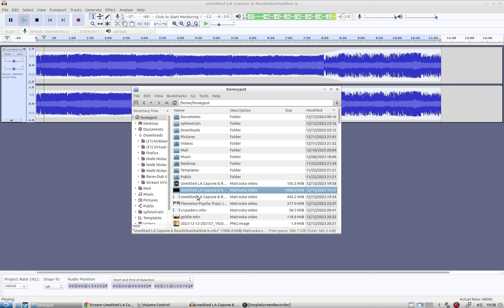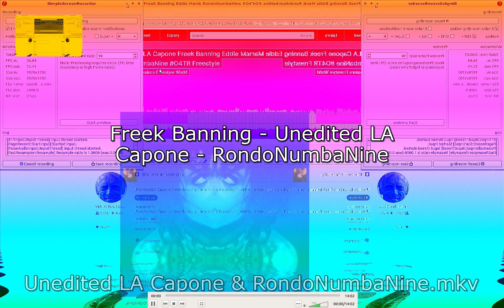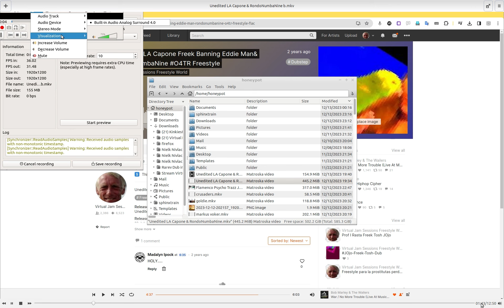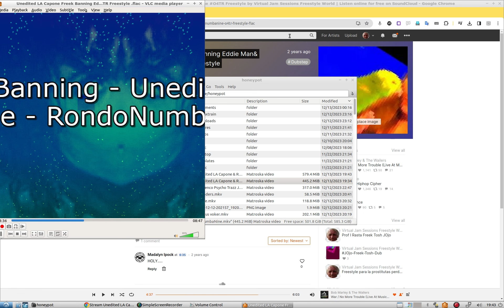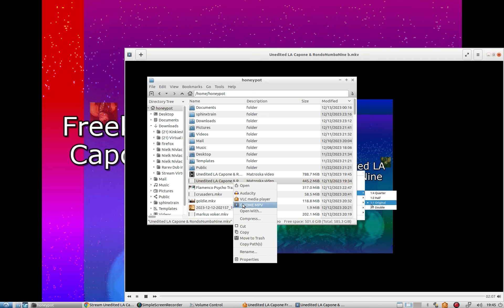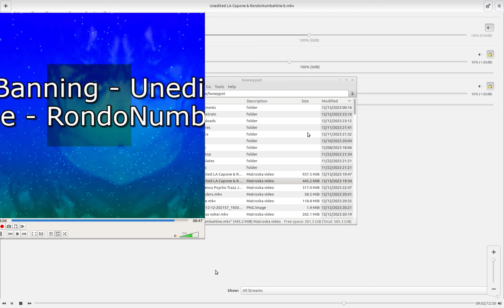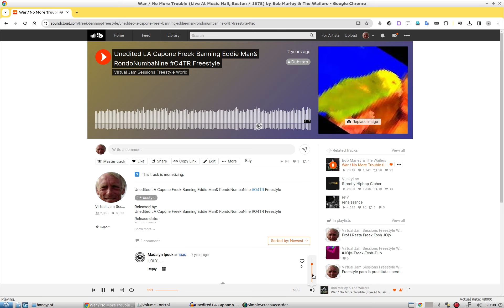Unedited LA Capone & RondoNumbaNine c